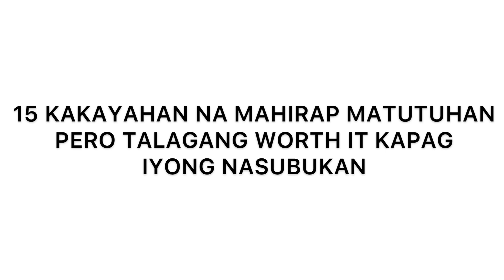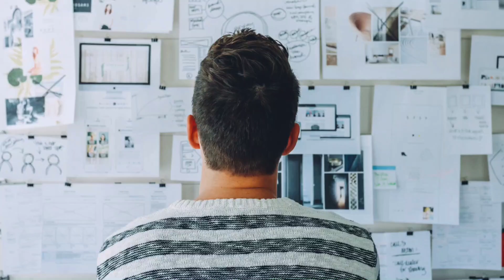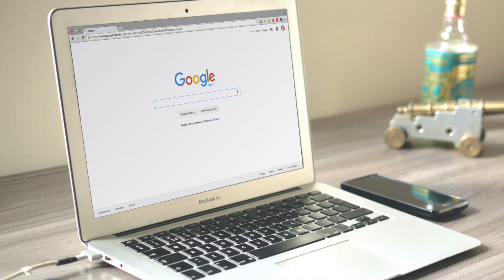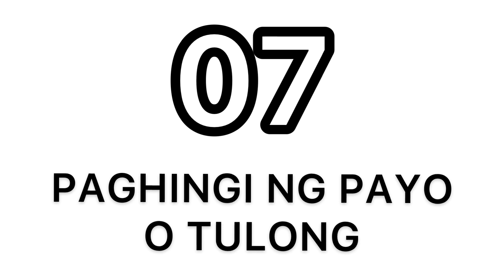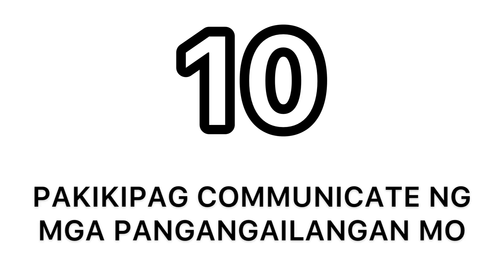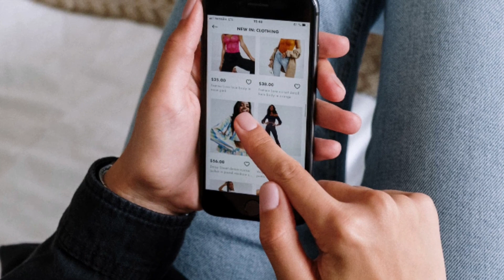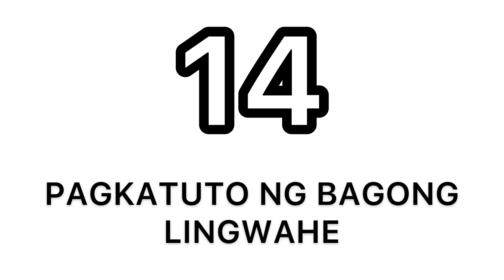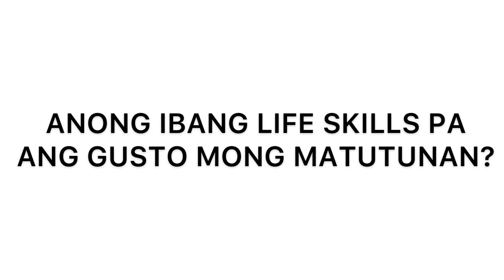15 Skills Na Mahirap Matutuhan Pero Talagang Worth It Kapag Iyong Nasubukan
Maraming skills sa mundong it na pwedeng matutunan. At talagang makakatulong sayong hinaharap kung malalaman mo ang iba't ibang necessary life skills. Sa video na ito, ating pag-uusapan ang 15 skills na talagang worth it matutunan.

Alin sa mga skills na ito ang nakatulong sayo?

Visuals: Pexels / Mixkit.co / Pixabay
Voice-over Recording, Audio & Video Production by Pinoy Thinker